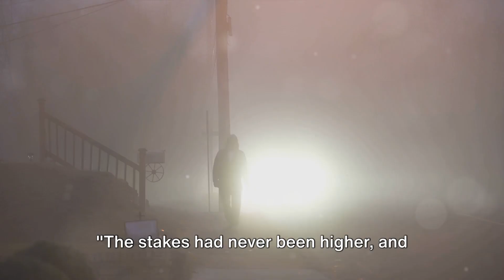The Monster with 21 Faces - Mystery Of Japan’s Poisoned Candy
An unknown gang known as ‘The Monster With 21 Faces’ terrorized Japanese candy companies Ezaki Glico and Morinaga from March 1984 to August 1985. Employing aliases inspired by Edogawa Rampo's fictional villain, the ‘Monster’ orchestrated a series of crimes, including the kidnapping of Glico's president, Katsuhisa Ezaki. Security footage emerged of ‘The Videotaped Man’ believed to be the ringleader, putting allegedly poisoned Glico candy on store shelves in 1984. Letters, laden with defiance, were sent to police and the media, challenging authorities to apprehend them. Despite a relentless pursuit and a final ominous message, the ‘Monster with 21 Faces’ vanished, leaving a trail of unsolved mysteries and chilling uncertainties. No one has ever been apprehended.